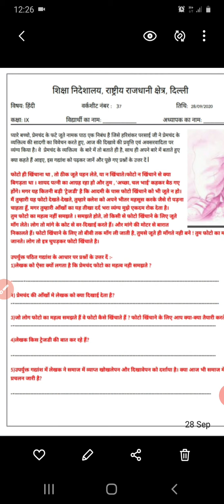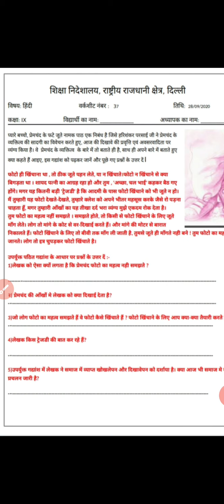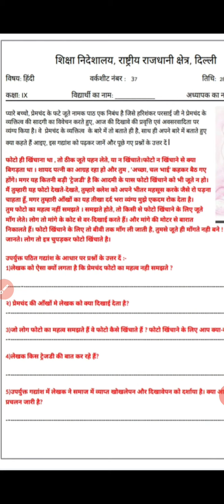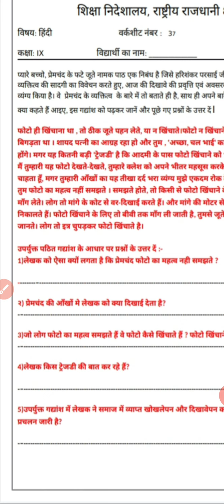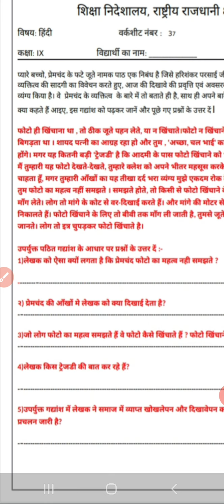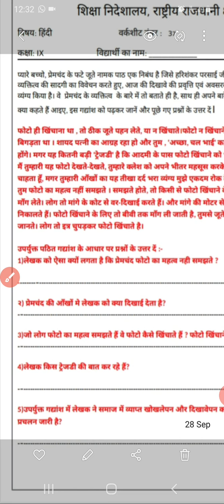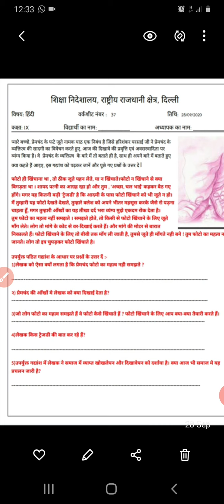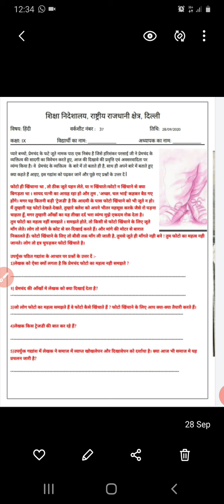Hindi 9th class worksheet of hindi , worksheet no 37(28/09/2020)